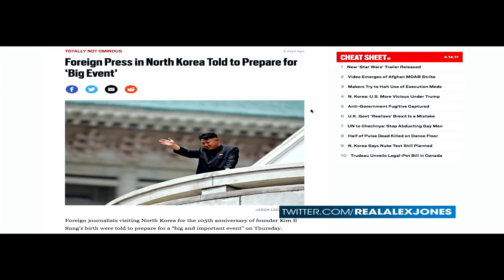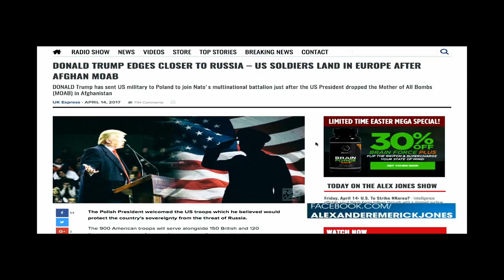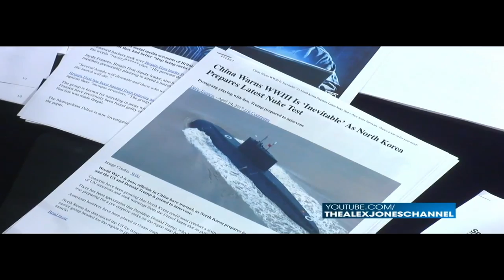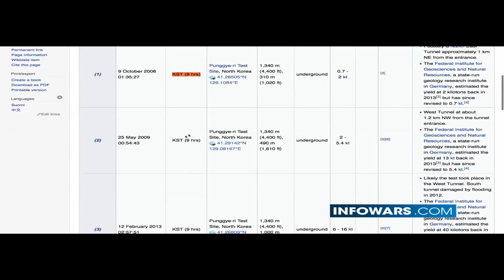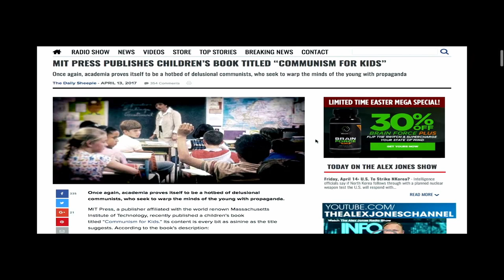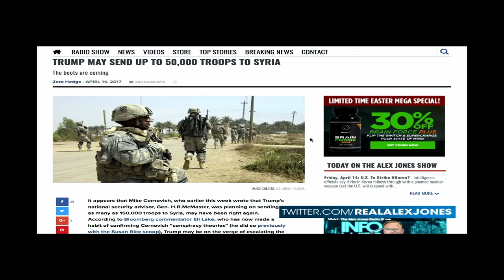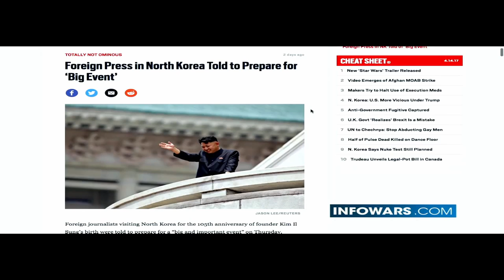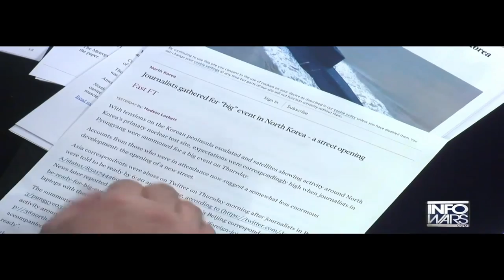Breaking News = China says world war3 with North Korea inevitable